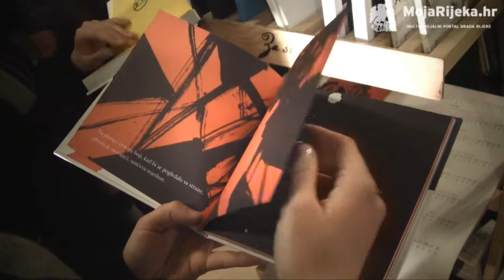MojaRijeka.hr - Performans "Kaciga od Manche", antikvarijat Ex Libris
Danijel Žeželj i Stanislav Habjan
Glazba: Goran Tomić i Rajko Ergić